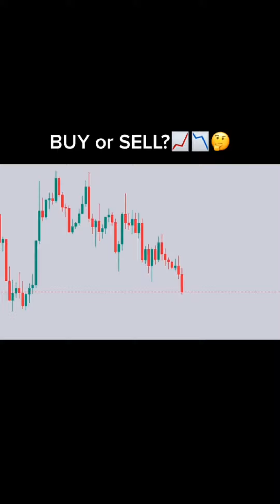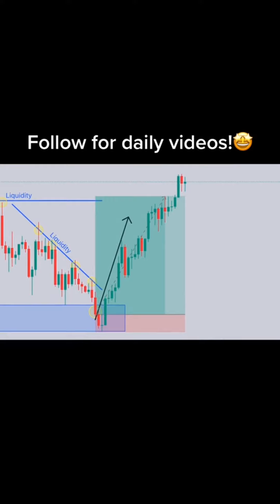Learn How To Make Money Online Forex Trading #57